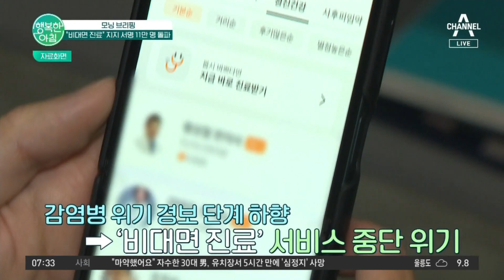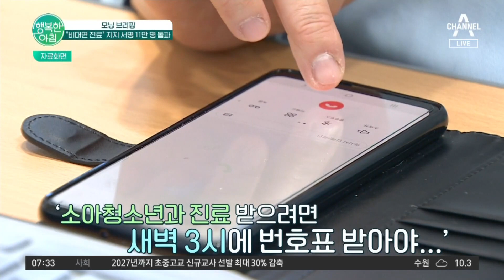'비대면 치료 유지하자' 대국민 서명 운동에 약 11만 명이나 참여했다..! | 행복한 아침 1084 회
모닝브리핑
비대면 진료